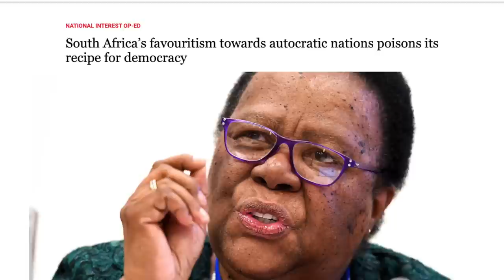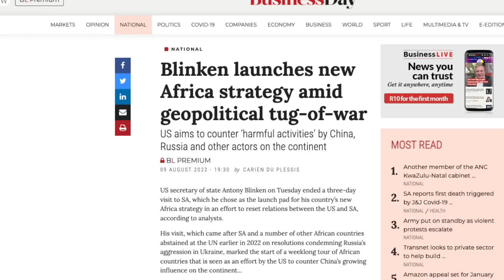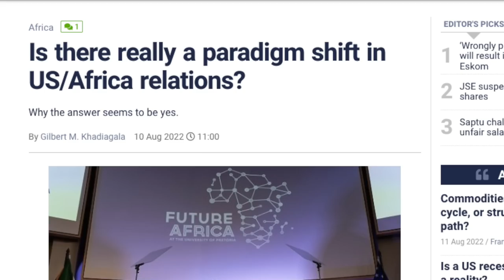SA’s slide into IRRELEVANCE | Terence Corrigan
Recent events point to possible shifts in South Africa’s foreign policy stance. Terence Corrigan of the IRR joins Chris Hattingh to discuss.